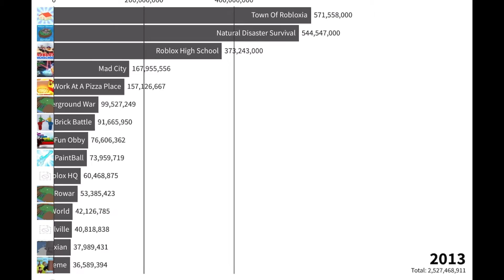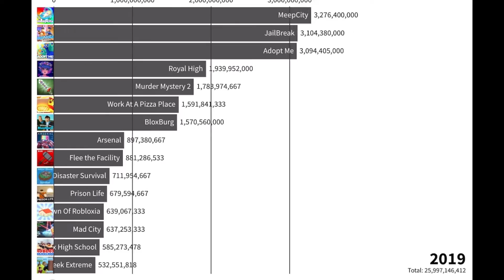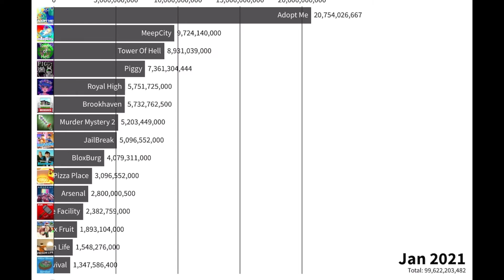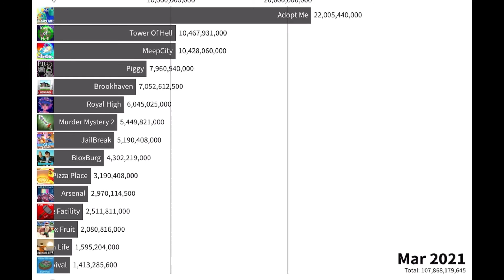Most Played Roblox Games (2005-Aug 23 2021)